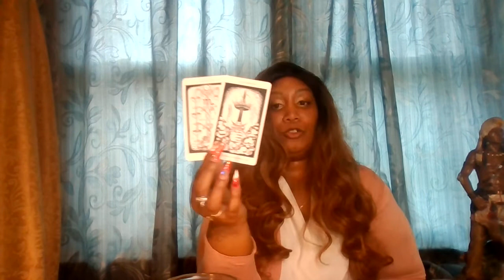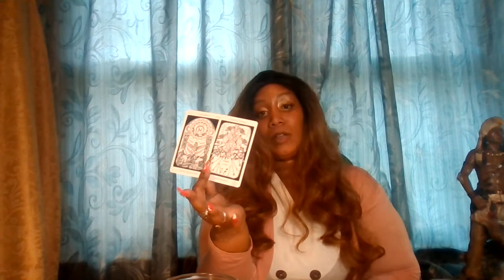Scorpio - Why You Can't See???Why......June 1 7, 2020 Tarot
*** In-person readings Store Location : Clifton, NJ  ***

Personal Readings:

All Readings:

You can ask about Love, business / finance ,career , or general... Please allow 3-5 days

Two - Three  Questions $ 38

30 Minute Session $65

45 minute $100